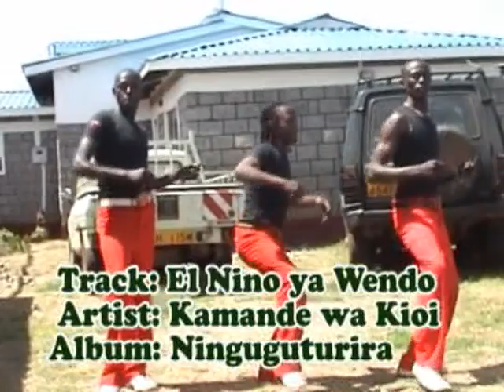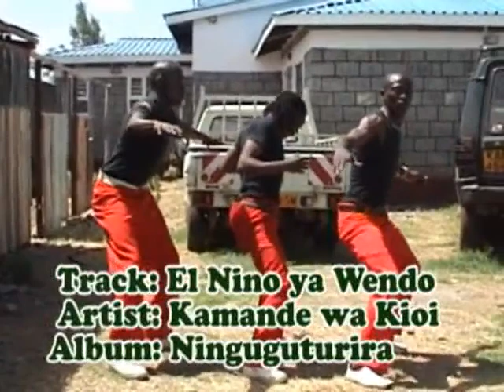Elnino ya Wendo By Kamande Wakioi